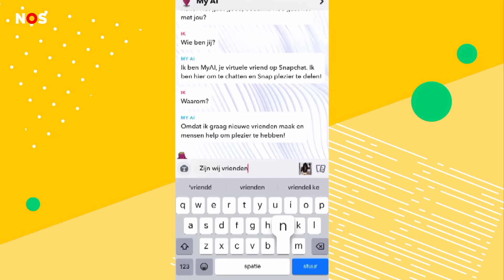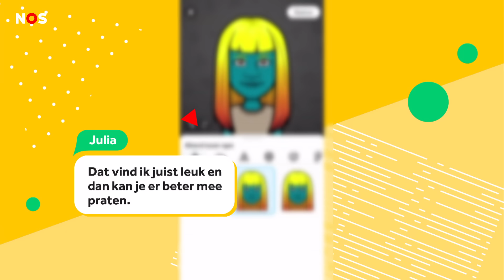Chatbot van Snapchat wil met kinderen afspreken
Veel mensen hebben het over de nieuwe chatbot van Snapchat. Ze vinden de chatbot een beetje griezelig. De chatbot is geen echt persoon, maar een computer. Je kunt de chatbot vragen stellen en dan geeft 'ie binnen een seconde een antwoord.